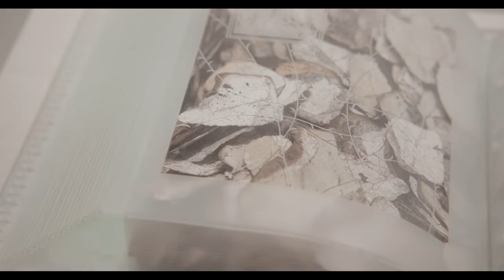Tim Whiten, Elemental: Ethereal at McMaster Museum of Art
McMaster Museum of Art Senior Curator Pamela Edmonds discusses Tim Whiten's Elemental: Ethereal exhibition, and his approach as a maker of cultural objects.

About Tim Whiten
Tim Whiten was born in Inkster, Michigan in 1941. In 1964, he received a B.S. from Central Michigan University, College of Applied Arts and Science, and in 1966 completed his M.F.A. at the University of Oregon, School of Architecture and Allied Arts. After immigrating to Canada in 1968, he taught in the Department of Visual Arts at York University for 39 years. An award-winning educator, he was also Chair of the University’s Department of Visual Arts where he is currently Professor Emeritus. Since 1962, he has had work presented in exhibitions throughout North America and internationally and it is included in numerous private, public, and corporate collections, such as the National Gallery of Canada, the Art Gallery of Ontario, and the Fine Arts Museums of San Francisco (both the de Young and the Legion of Honor/ Achenbach Foundation for the Graphic Arts). Based in Toronto, Tim Whiten is represented by Olga Korper Gallery.

Video Credits
Robert Waldeck - Director & Editor
Erik O'Neill - Cinematographer
Dan Drysdale - Music & Audio